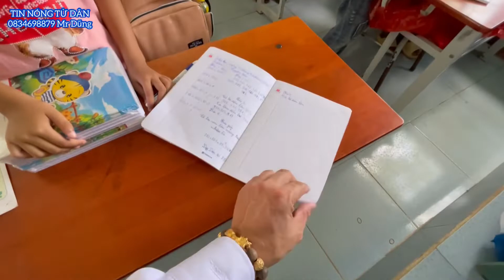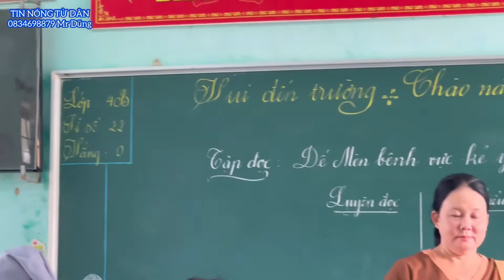♦️Trao 205 phần quà cho các em học sinh người Bru Vân Kiều || Trường PT Dân Tộc Bán Trú Kim Thủy.